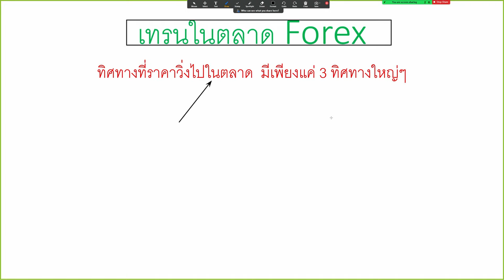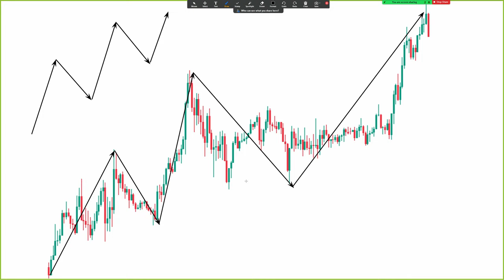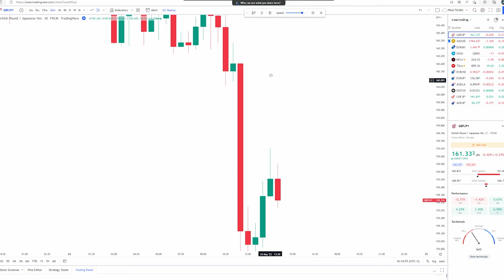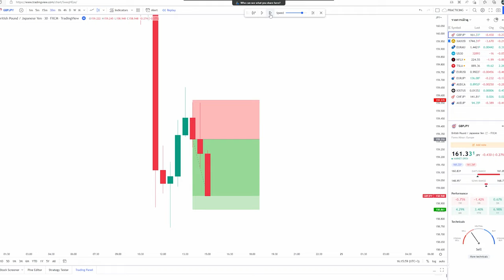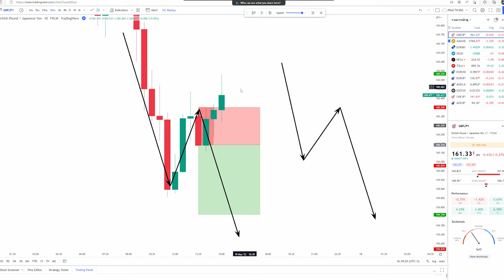วิธีดูเทรนในตลาด Forex | และวิธีการเข้าเทรด